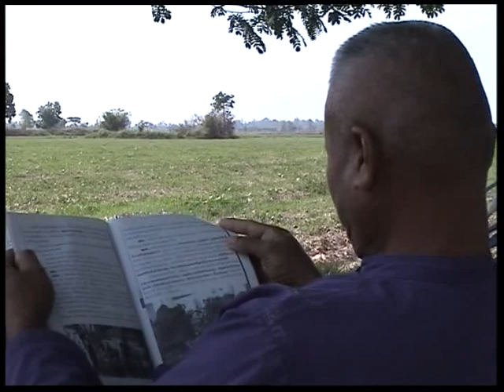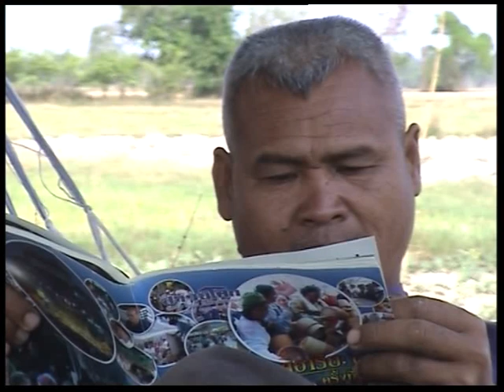ชมไร่แตงโมไร้สารพิษ ปี 2548 || ประวัติศาสตร์ศีรษะอโศก